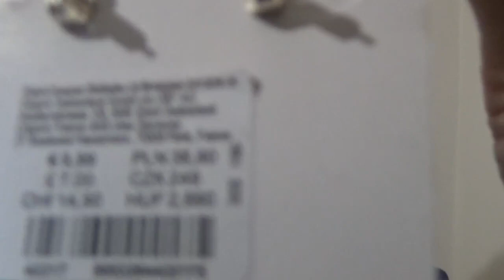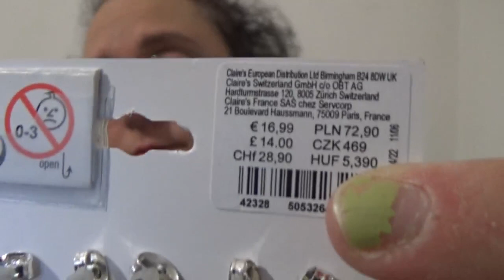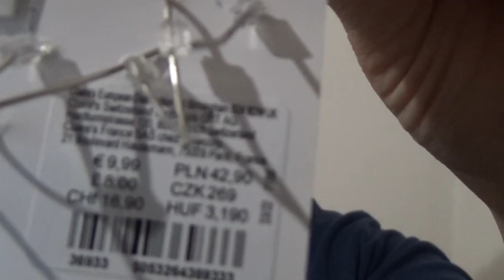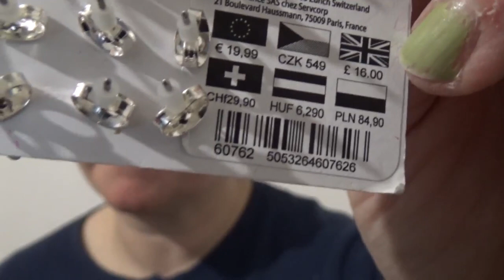bigiotteria claires natale ecc